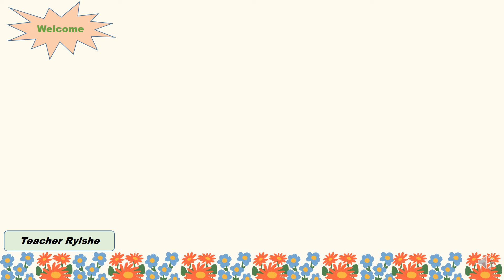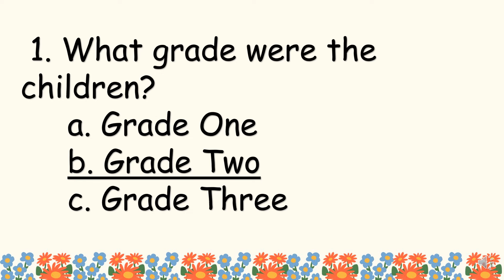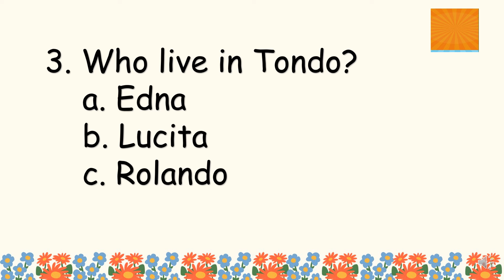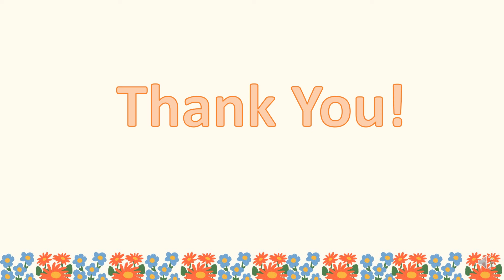CATCH-UP FRIDAYS READING MATERIALS || STORIES WITH COMPREHENSION CHECK || FIRST DAY IN SCHOOL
This video is consist of story with comprehension check. It could be used as Catch-up Fridays Reading Materials. The title of the story is First Day in School